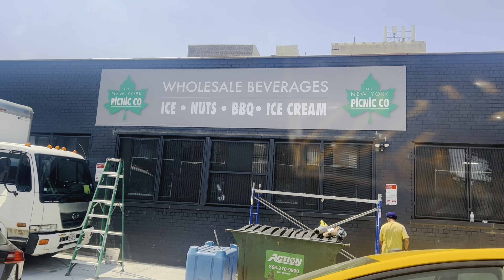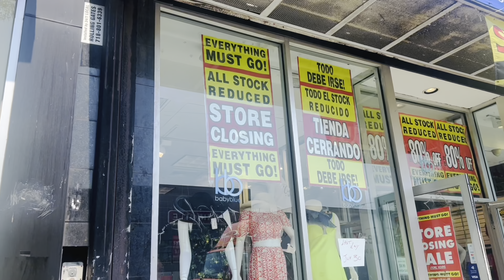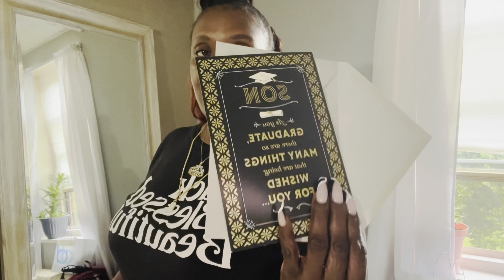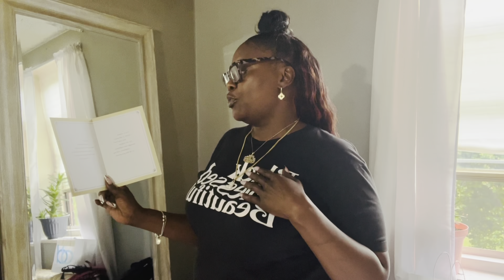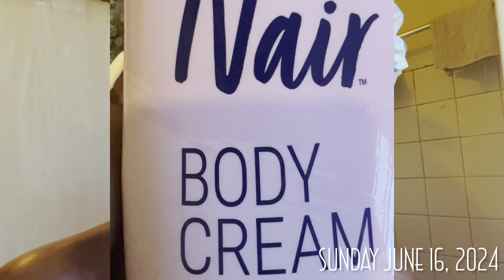REALISTIC NYC VLOG]FASHION SUMMER ESSENTIALS & CATERING DAD DAY + MORE. #2024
Welcome to my Vlog. Step into the world of a NYC lifestyle vlogger Welcome; embracing the beauty of aging gracefully at 40+. Follow along as I navigate the bustling streets of the city. I'm immensely grateful for the unwavering support of my viewers and followers. Let's embrace the excitement, style, and gratitude together on this journey! Join me as I dive into the captivating realm of fragrances, weaving them into the fabric of my daily experiences and lifestyle musings.
Let's embark on this journey together, celebrating life, love, and family. Keeping my faith in the essence of New York City!
vibes.

Business collaboration please email
Lakeishasexy40​⁠​⁠@gmail.com